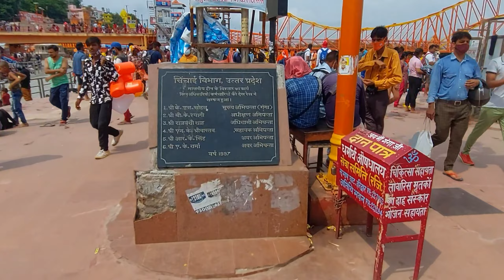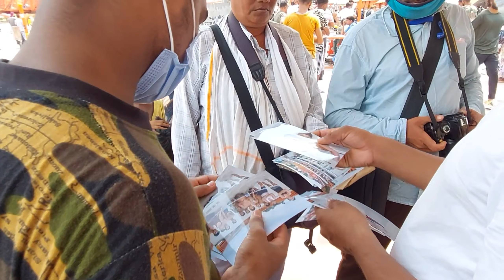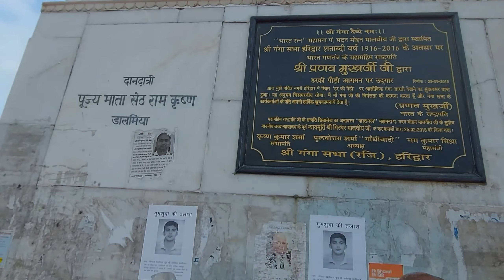Rishikesh And Haridwar Tour || Exclusive Yograj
Rishikesh And Haridwar Tour

delhi to hardwar by road
delhi to haridwar bus